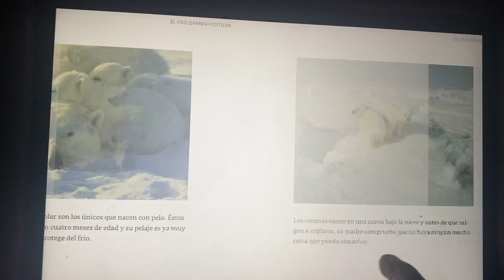Animal Latino Wildlife: Bears